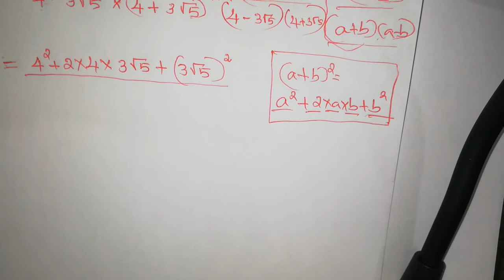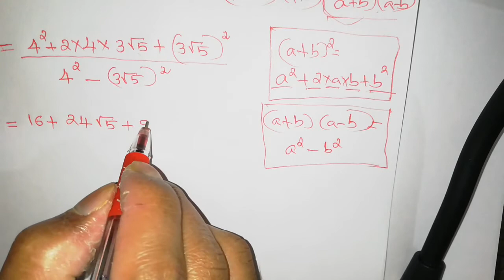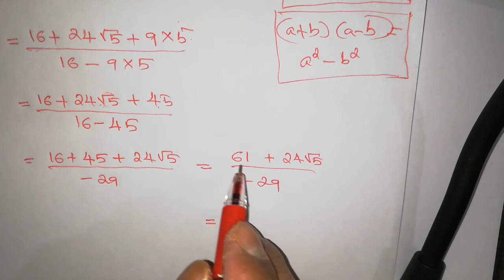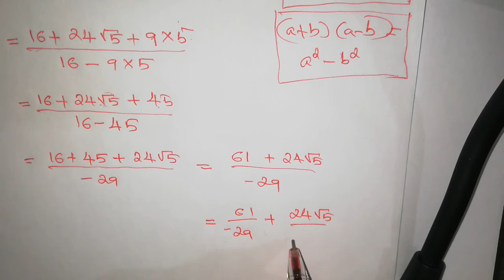DU MATHS 5: RATIONALISATION OF SURDS:EXAMPLES(1)